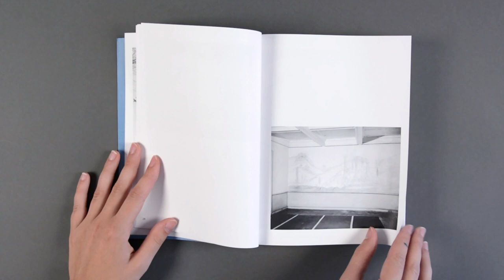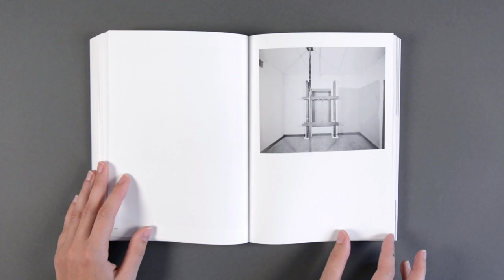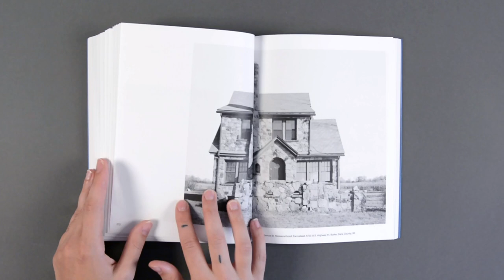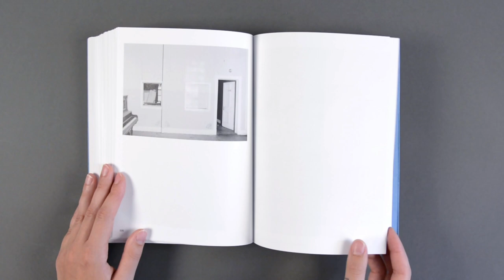Look Inside: 'A Field Measure Survey of American Architecture' by Jeffrey Ladd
Drawing from the nearly half a million photographs and documents comprising the Historic American Buildings Survey held in the US Library of Congress, this book constructs a fictional ‘one-way road trip’ across the United States, weaving north and south across the Mason-Dixon line while tacking west. In so doing, it presents a portrait of his former country at a moment when its democracy seems imperiled. What initially appears to be a single voice is revealed to belong to dozens of makers; what seems a description of the distant past is revealed to be closer to the present than expected. A Field Measure Survey sheds light not only on this remarkable archive but on the proliferate meanings that can be shaped from its images.

Find out more about 'A Field Measure Survey of American Architecture' by Jeffrey Ladd